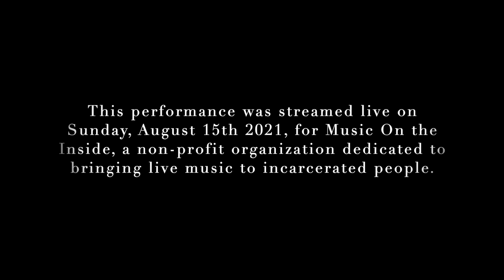The Annihilated Candle LIVE STREAMED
On Sunday, August 15th, 2021, I performed The Annihilated Candle for a live streamed concert presented by Music On The Inside, a non-profit organization that brings music and the arts to incarcerated people.